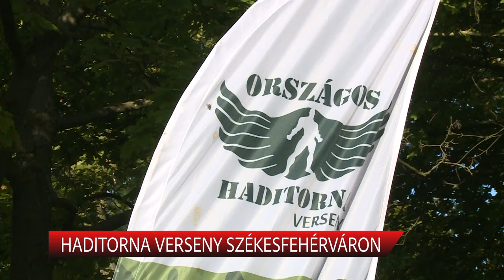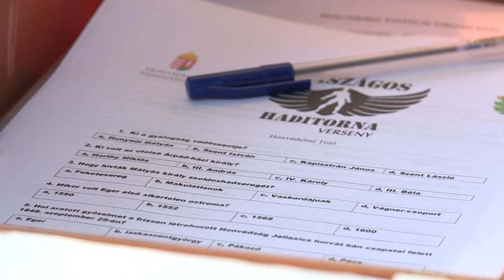HADITORNA VERSENY SZÉKESFEHÉRVÁRON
Székesfehérvár adott otthont az Országos Haditorna verseny Fejér vármegyei döntőjének. A csapatok különböző fizikai és szellemi feladatokban mérték össze tudásukat, a legjobbak pedig továbbjutnak az országos döntőbe.